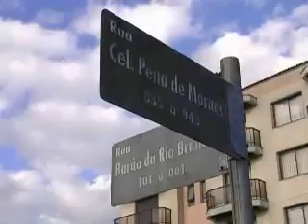25 09 Mais um trecho da Barão do rio Branco começa a receber camada asfáltica